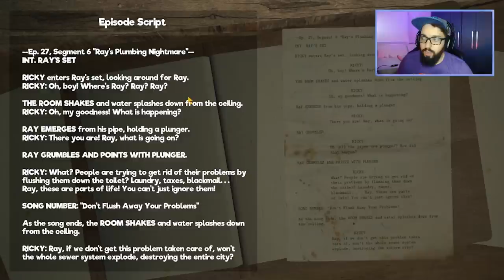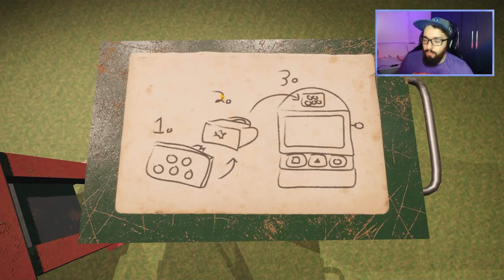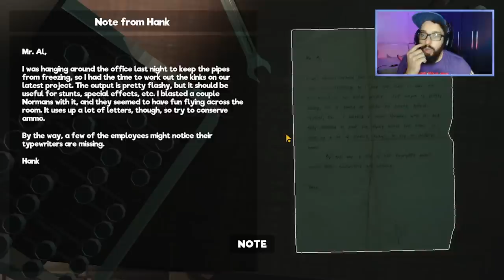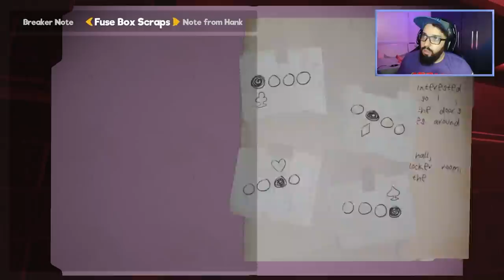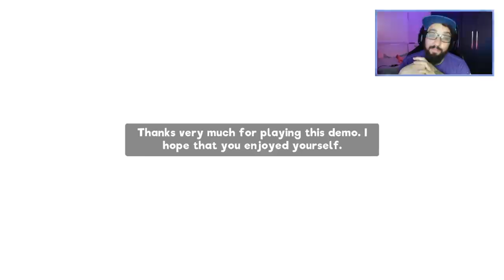O BIZARRO PROGRAMA INFANTIL DE TERROR! 😨 | My Friendly Neighborhood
[ MEU SETUP ]

2 Memórias Corsair Vengeance LPX, 8GB, 2400MHz, DDR4, CL16

[ CRÉDITOS ]